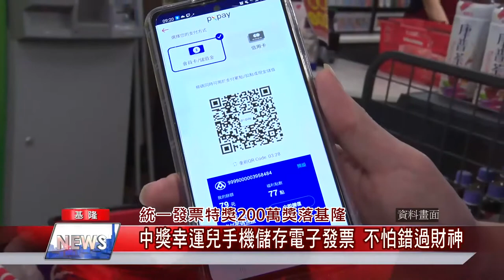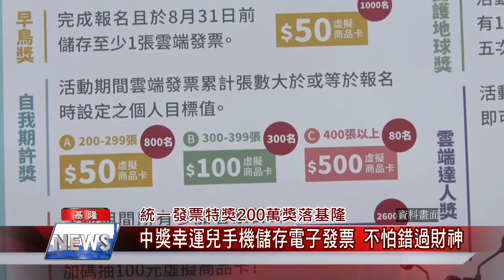新聞 基隆|電子 發票|特獎 200萬|中獎 幸運兒|國稅局 繳稅|中嘉新聞 2021|統一發票特獎200萬獎落基隆 中獎幸運兒手機儲存電子發票 不怕錯過財神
統一發票特獎獎落基隆中獎幸運兒手機儲存電子發票不怕錯過財神

（中嘉吉隆新聞記者張啟騰/基隆報導）財神爺再度眷顧基隆，七、八月統一發票特獎200萬在安一路一家便利商店開出，幸運兒只花了236元就中大獎，特別的是這位消費者還是用手機條碼儲存雲端發票，國稅局方面表示財政部的電子發票整合服務平台會主動通知得獎訊息，中獎民眾不用再像以前一樣擔心找不到紙本發票，與財神爺擦身而過。